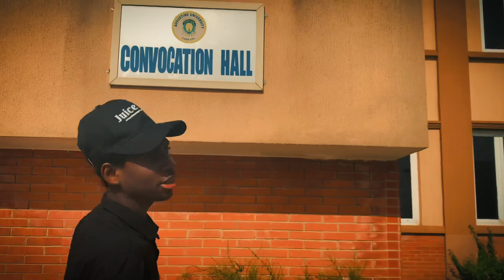A Tour of The Augustine University’s Convocation Hall.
Edit by lambert.